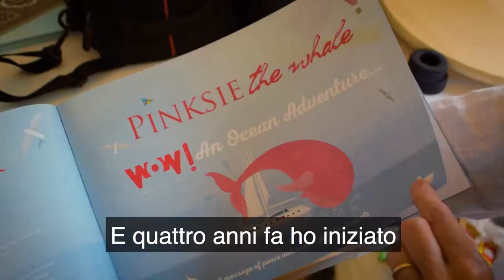Maria Stella Wirz ci racconta PinksieOnWoW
Sentiamo cosa ha da dirci Maria Stella Wirz!
PinksieOnWoW è l’iniziativa sociale nata dall'incontro tra la balena rosa di “Pinksie the Whale” - il progetto educativo lanciato a Londra nel 2012 e promosso e realizzato in Italia dall’Associazione Mercurio con la missione di insegnare ai bambini il valore della diversità attraverso l’arte e la creatività - e Wow - Wheels on Waves - la sfida di Andrea Stella che, a bordo del suo catamarano “Lo Spirito di Stella”, completamente privo di barriere architettoniche, percorre il mare facendosi portatore dei diritti delle persone con disabilità.